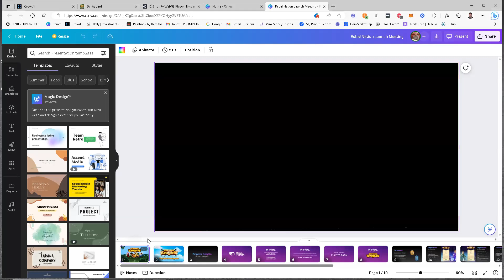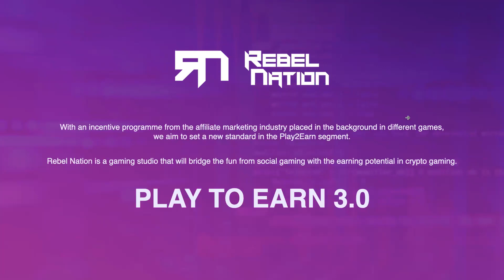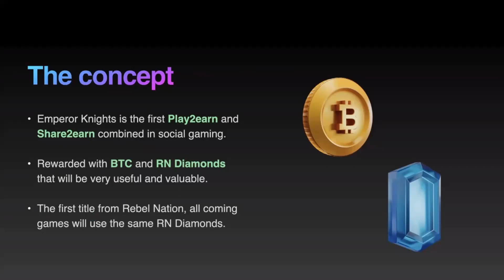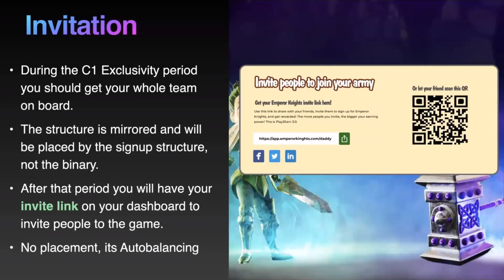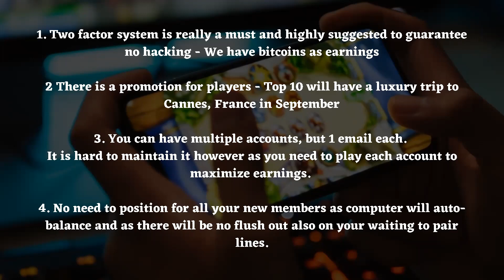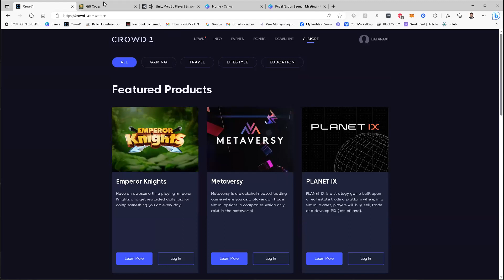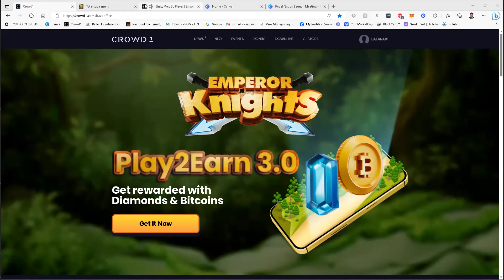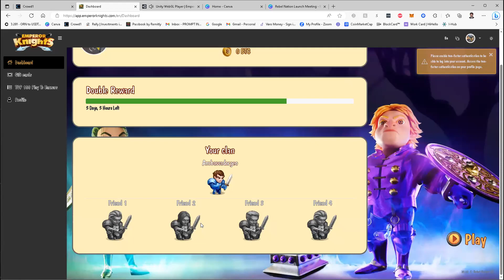Emperor Knights Pre-Launch Training in Malayalam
Rebel Nation, the revolutionary gaming studio, brings you Emperor Knights, the exciting Play2Earn mobile game you can play anywhere in the world! Hungry for glory? Build your army by inviting your friends to play, enter the battle to defeat the barbarians, and get rewarded!
Play alone or with friends, and defeat the ogres and sorceresses in beautiful medieval landscapes. Align, merge and upgrade your knights; level up, improve your armour and go on increasingly challenging quests.
This is Play2Earn taken to the next level: have fun, and get funds! For every friend that registers and joins your army, you will be rewarded.